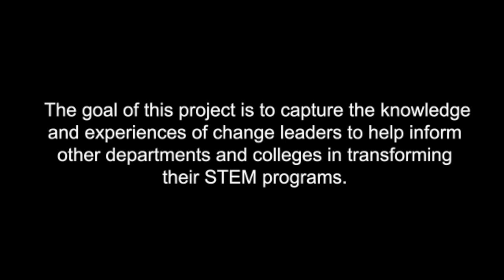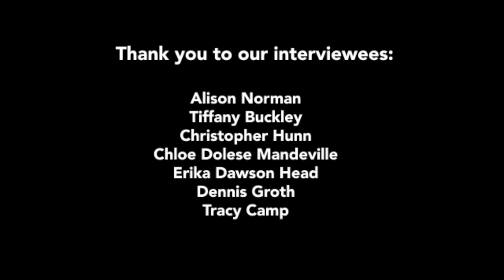Overcoming Challenges to Make Systemic Change: Intro and Challenges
This video is an introduction to the project and addresses some of the biggest challenges that come with improving retention of a diversity of students in their STEM programs.